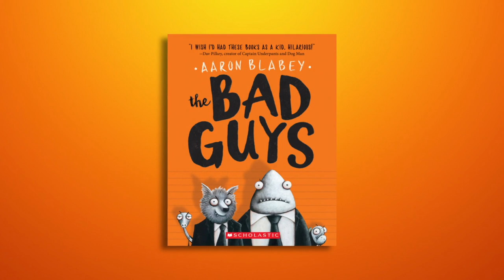DreamWorks' The Bad Guys - FIRST LOOK & Trailer Breakdown | CARTOON NEWS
I take a look at the first trailer for DreamWorks' Animation's upcoming film, THE BAD GUYS - based on the books by Australian author, Aaron Blabey!

Stars the voices of Sam Rockwell, Awkwafina, Anthony Ramos, Craig Robinson, Marc Maron, Zazie Beetz, Alex Borstein, Richard Ayoade, and Lilly Singh.